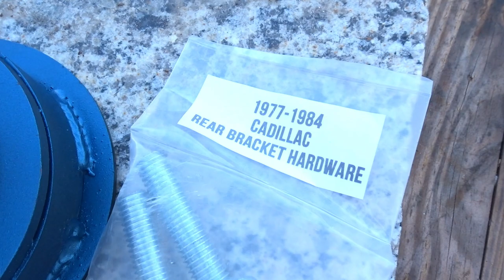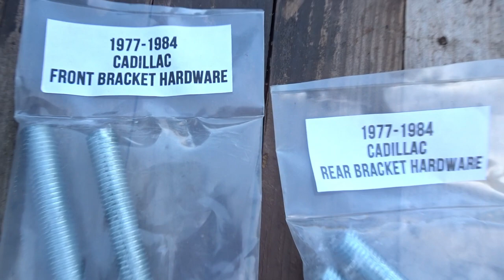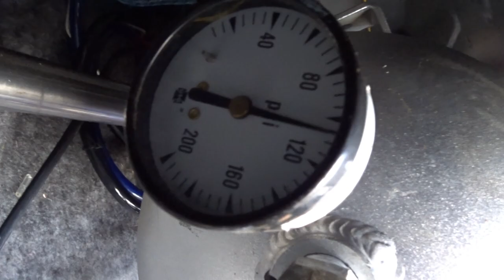Installing Air Suspension in my 1983 Cadillac Coupe Deville | Cadillac Chronicles | Episode 16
The moment i've been waiting on!!! I finally installed the airbags on my dream car not hydraulics but exactly what i needed. So come with me to see the installation process, the bumps that held the car. back plus so much more.